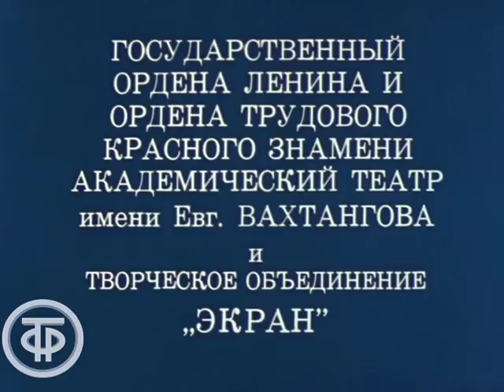Дамы и гусары. 1 серия. Государственный академический театр им. Е.Вахтангова (1976)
Дамы и гусары. 1 серия. Фильм-спектакль в постановке Государственного академического театра имени Вахтангова

Кто может заставить сдаться лихих гусар, которые не боятся ни вражеской пули, ни острой сабли, которые много говорят о сражениях и подвигах и, конечно, любят пирушки? Но даже таким храбрым героям не устоять перед женским лукавством, кокетством и очарованием. Как сдавались лихие гусары вы узнаете, посмотрев блестящий водевиль, снятый по одноименной комедии польского драматурга АлександрФредро в постановке Государственного академического театра имени Евг.Вахтангова.

Итак, имение майора, где встречаются его друзья, закоренелые холостяки, где под звуки военного оркестра наполнены бокалы. И вдруг, на горизонте появляются неожиданные милые гостьи... Они плетут такие коварные интриги, что из женоненавистников гусары превращались в пылких обожателей дам.

Смотрите ироничный спектакль с тонким юмором, яркой и изящной музыкой ЛевСолин и звездным актерским составом. Один танец "не из той эпохи" в исполнении героев чего стоит. Постановка

Фильм-спектакль "Дамы и гусары. Серия 01"

Режиссер - Анатолий Ниточкин
Режиссер - Александра Ремизова
Оператор - Александр Воропаев
Оператор - Борис Дунаев
Композитор - Анатолий Солин
Актер - ЛарисаПашкова (Г-жа Дындальская)
Актер - АлексейКузнецов (Эдмунд)
Актер - ЮрийЯковлев (Майор)
Актер - ВладимирОсенев (Ротмистр)
Актер - ЮрийВолынцев (Капеллан)
Актер - АллаКазанская (Г-жа Органова)
Актер - ЛюдмилаЦеликовская (Анелия)
Актер - АлександрГраве (Гжегож)
Актер - ВладимирШлезингер (Казик)
Актер - АнатолийБорисов (Рембо)
Актер - Екатерина Райкина (Софья)
Актер - НинаНехлопоченко (Юзя)
Актер - ИннаАлабина (Зузя)
Актер - АгнессаПетерсон (Фрузя)